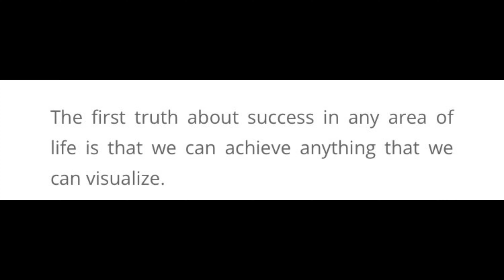You will attract good fortune and blessings on Semen retention ✨✨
IGDERRICKARTHUR1
VIDEO CONSULTATIONS